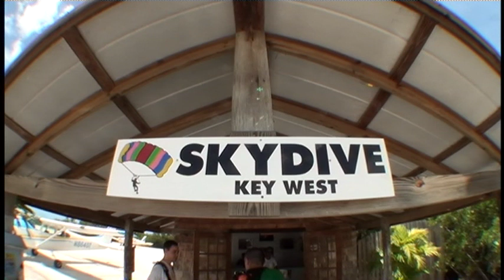Skydiving in Key West